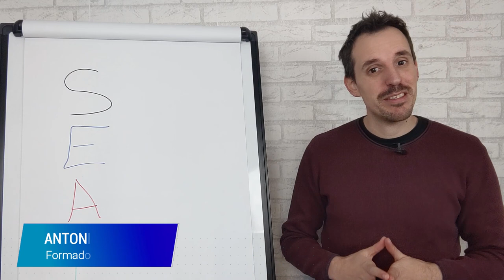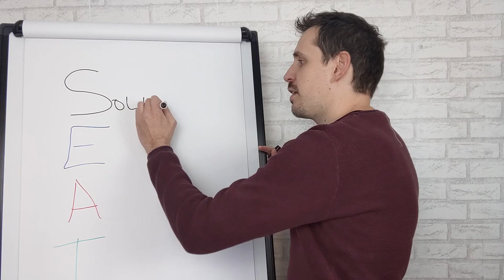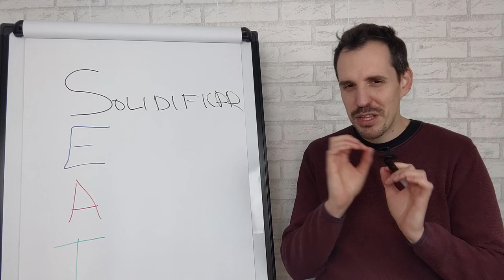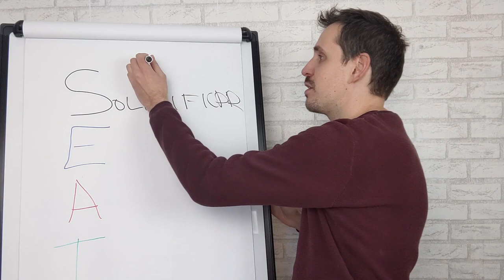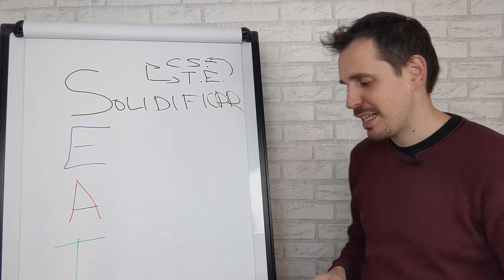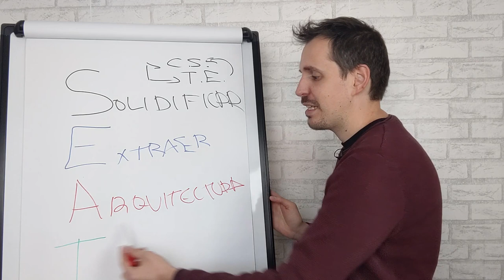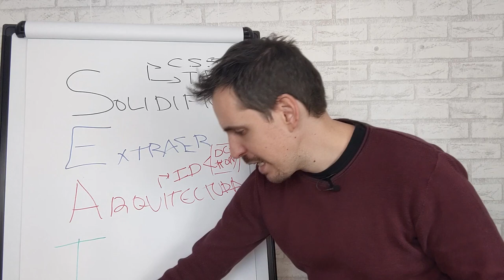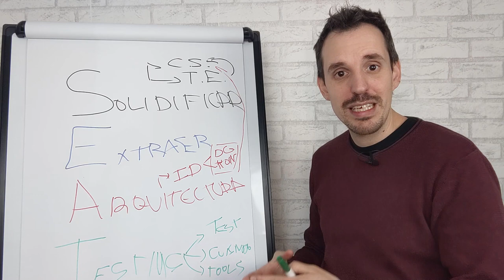✅Qué DEBES SABER como DESARROLLADOR Android💻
En el vídeo de hoy te cuento lo que en mi opinión Debes saber saber como Desarrollador, frustraciones por las que pasamos, además te desvelo mi método SEAT, que enseño en mi training gratuito de Architect CODERS.